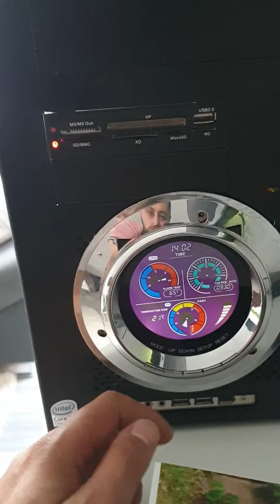Msi 7345 rev1.2 intel xeon x5460 4 cekidekli